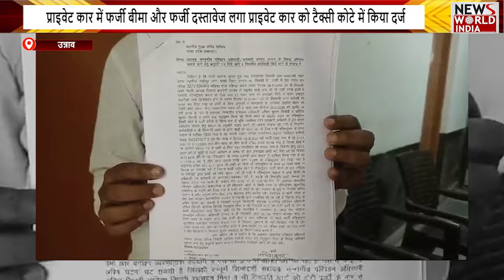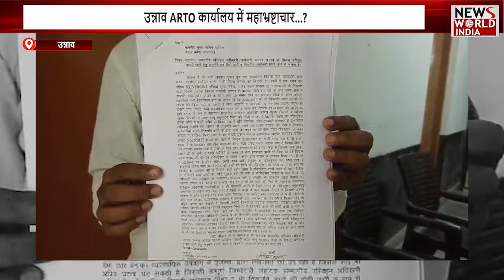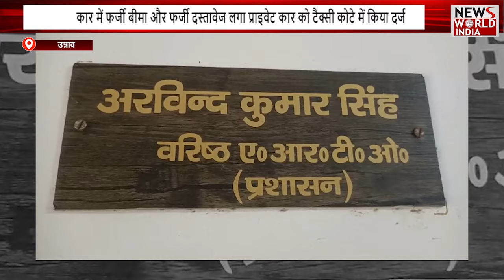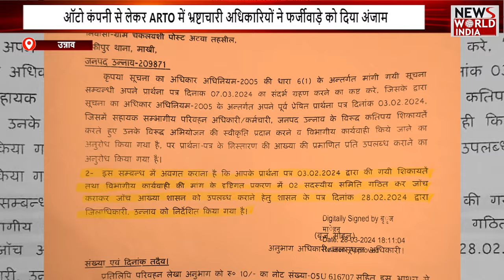प्राइवेट कार में फर्जी दस्तावेज लगा तत्कालीन एआरटीओ ने प्राइवेट कार को टैक्सी कोटे में किया पंजीयन ?